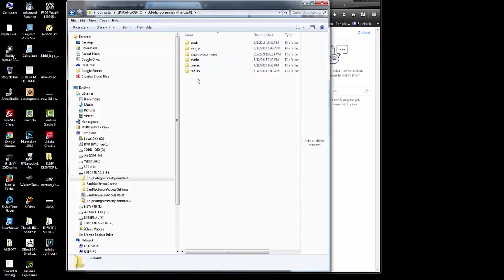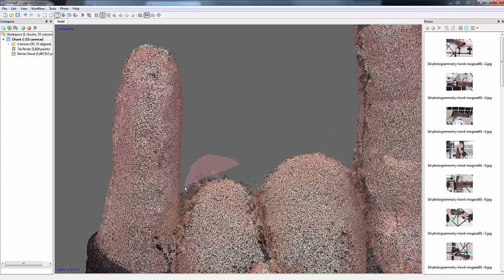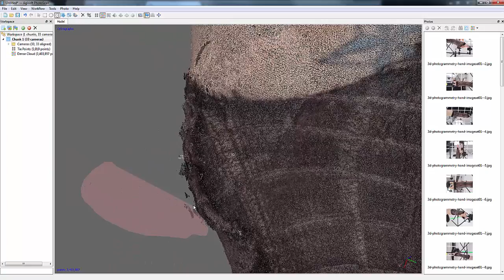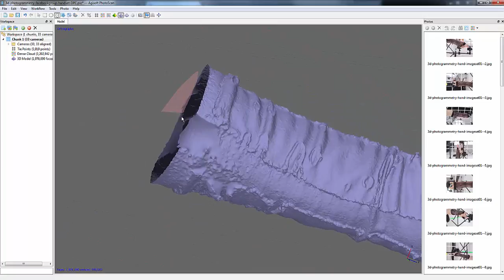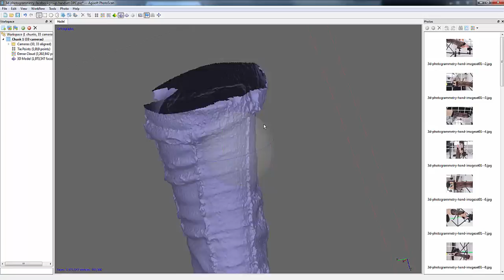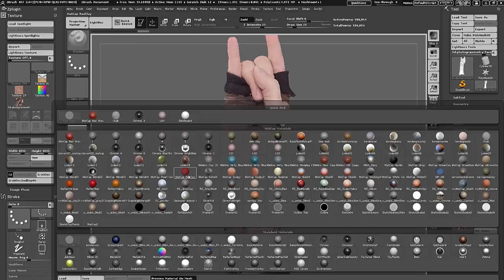Free Scan Data @ 3D Photogrammetry FB Group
Video is from Agisoft to ZBrush work flow.